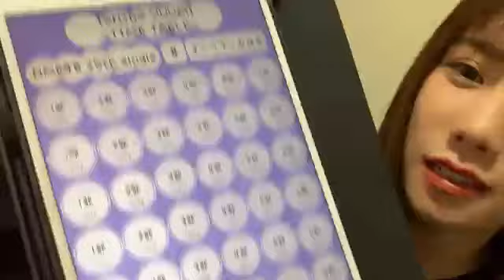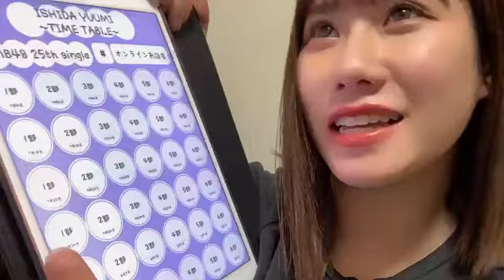石田優美「25thシングルお話会について」（NMB48 チームN） YUUMI ISHIDA 20210422 21時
2021年4月22日